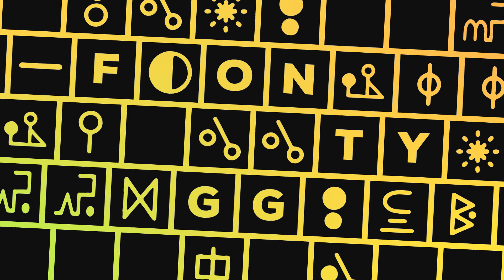Another Intro LOL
new intro for @ark1fied the nerd